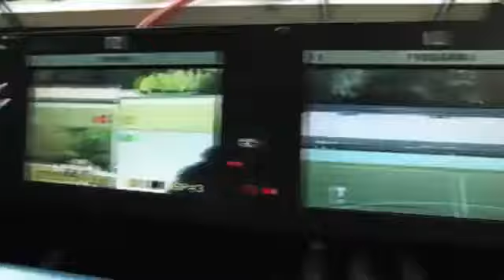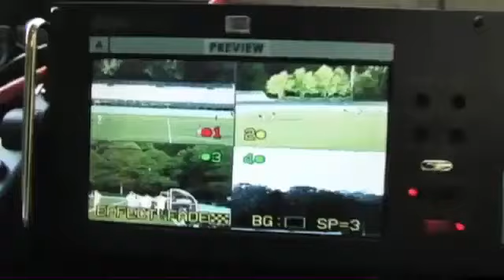Football - Citrus Hill vs. Tahquitz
Tune in Friday, October 26, at 10:00 PM EDT to see Citrus Hill vs. Tahquitz Football LIVE at Tahquitz High School, Hemet, California.

Participants
Citrus Hill High School, Tahquitz High School

Produced By CIF Southern